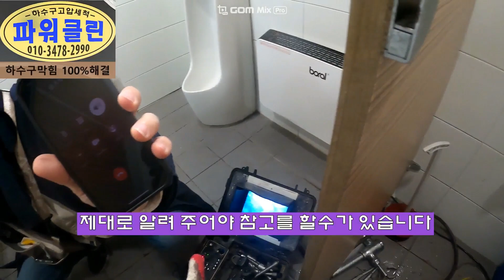변기배관막힘 고압세척 박힌 스프링 빼내기 해결사가 있지요 drain cleaning 583